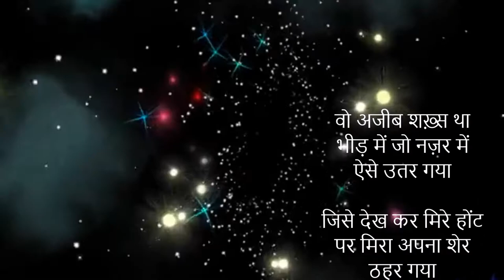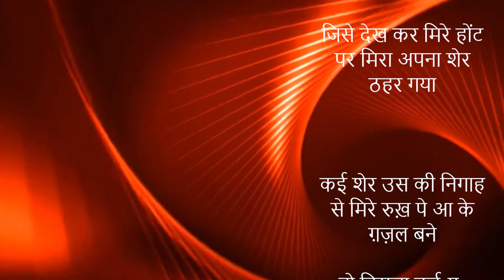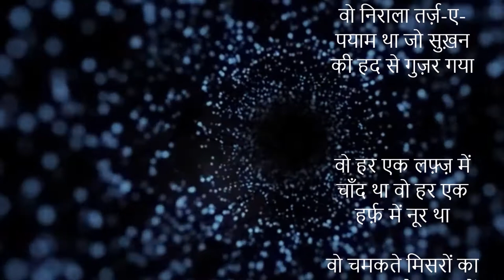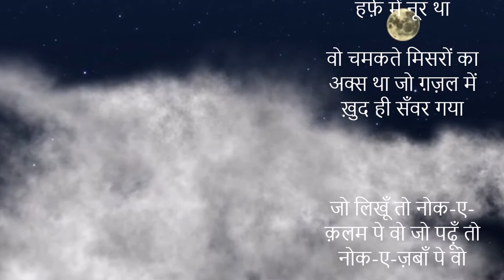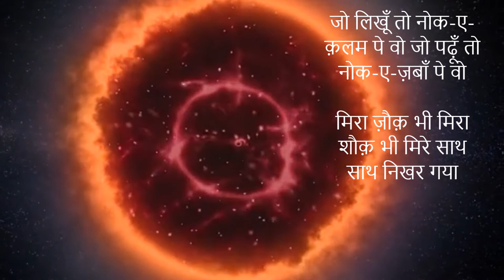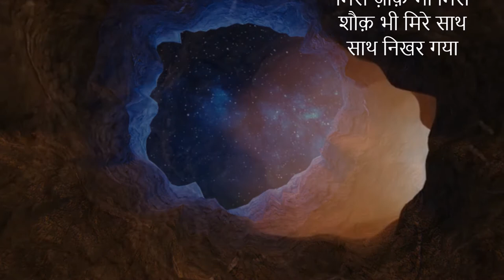वो अजीब शख़्स था भीड़ में जो नज़र में ऐसे उतर गया II Lyrics इन्दिरा वर्मा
वो अजीब शख़्स था भीड़ में जो नज़र में ऐसे उतर गया

जिसे देख कर मिरे होंट पर मिरा अपना शेर ठहर गया

कई शेर उस की निगाह से मिरे रुख़ पे आ के ग़ज़ल बने

वो निराला तर्ज़-ए-पयाम था जो सुख़न की हद से गुज़र गया

वो हर एक लफ़्ज़ में चाँद था वो हर एक हर्फ़ में नूर था

वो चमकते मिसरों का अक्स था जो ग़ज़ल में ख़ुद ही सँवर गया

जो लिखूँ तो नोक-ए-क़लम पे वो जो पढ़ूँ तो नोक-ए-ज़बाँ पे वो

मिरा ज़ौक़ भी मिरा शौक़ भी मिरे साथ साथ निखर गया